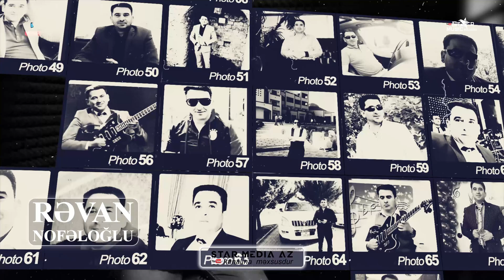Mərhum Nofəl Süleymanovun oğlu RƏVAN NOFƏLOĞLU ⧸ gitara revan nofel